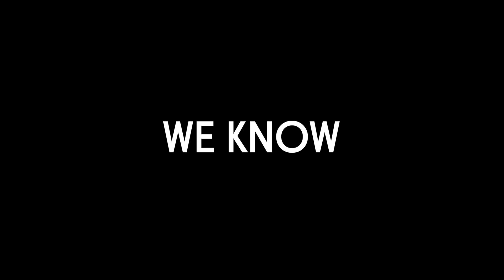WHAT IS DSEI? | 2021 Video by Eva McQuade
DSEI returned to London for another year in 2021, but as always, the Stop the Arms Fair Network and other comrades were there to send a strong message of resistance to the organisers and attendees.

Check out the full Stop the Arms Fair playlist of talks and speeches from inspiring speakers across the two-weeks of resistance to the fair

(Video credit/s: Eva McQuade)